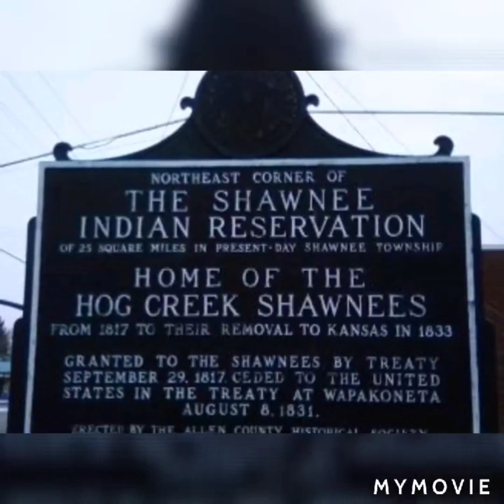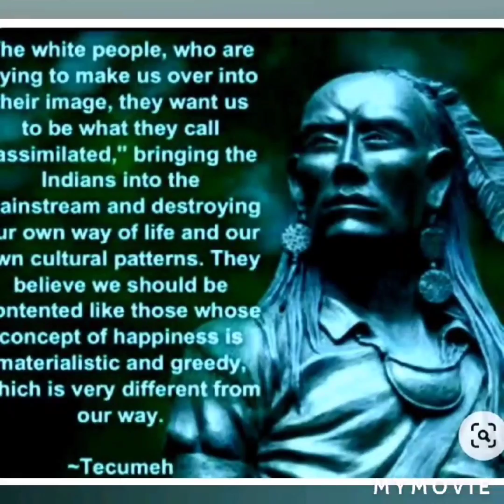FIRST NATION _ NUMBER ONE SPOT